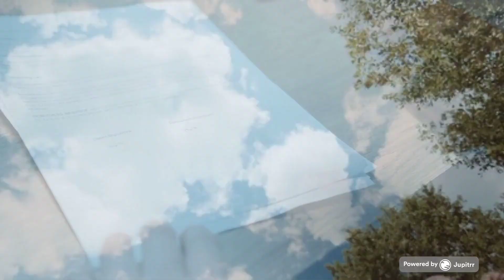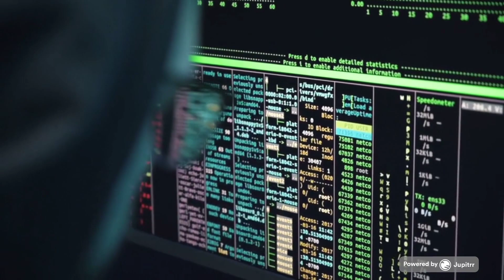Lowkey motivational video for men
Just trying out

it's kind of crappy and I suck at this but whatever, it's still content right? lol